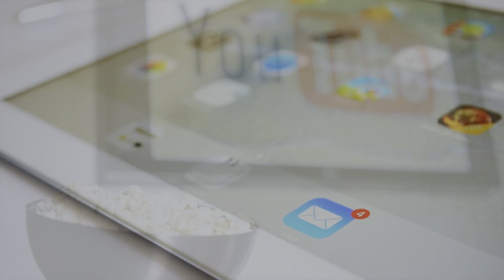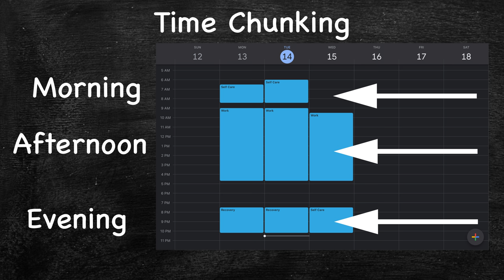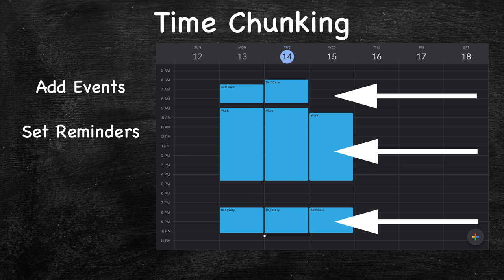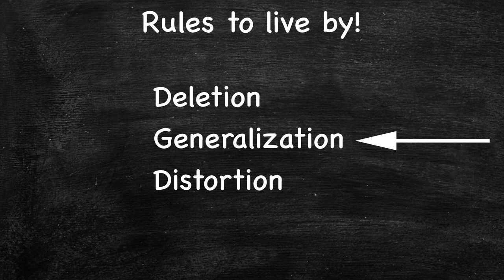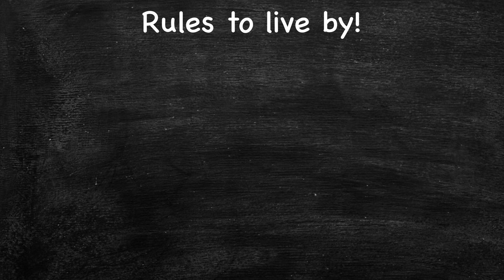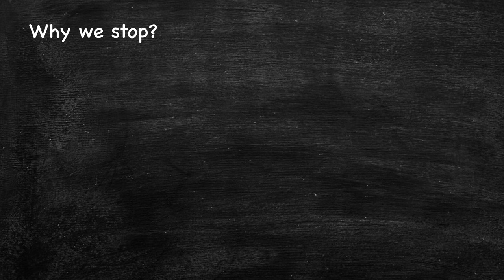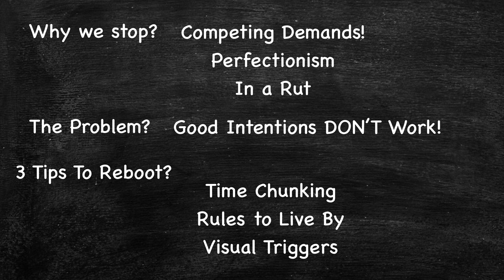Why People Stop and 3 Tips to Reboot your Journaling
In this video I share 3 reasons why people stop journaling, the problem with stopping, and 3 tips to reboot your journaling practice.

Please stay in touch with me!

TWSBI ECO
Pilot Metro

Inexpensive "Starter" Fountain Pens 🖋🖋
Pilot Varsity
Ooly Color